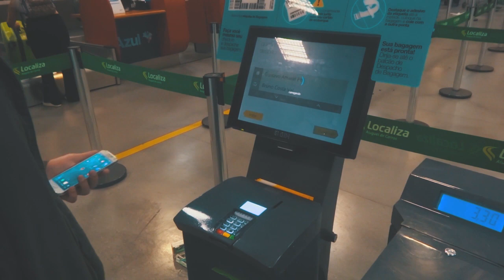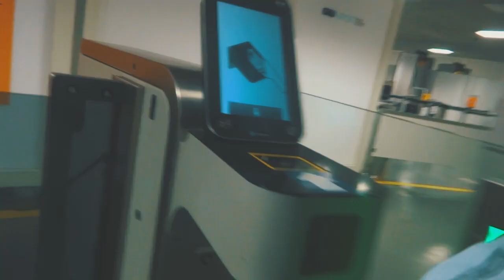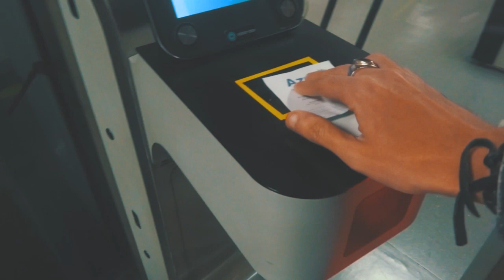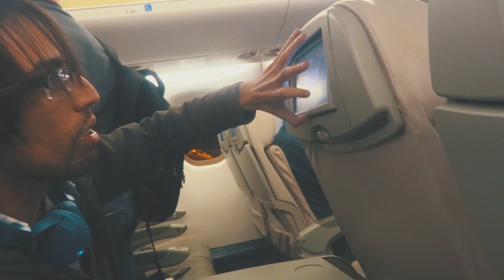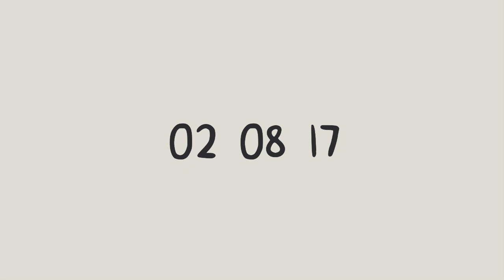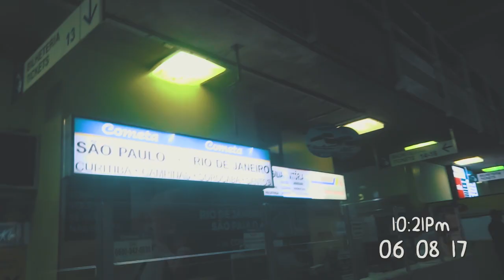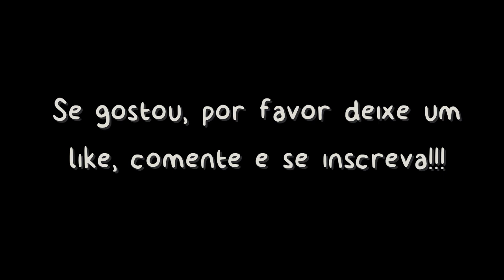Primeiras vezes e coisas inesperadas || O Show de Bruno Ep. 009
primeiramente, perdão pela ausência de vídeos. vejo que vocês gostam muito do meu conteúdo e vou me esforçar para fazer mais, eu adoro ter vocês como audiência! esse vídeo é especial para mim pois vivi dias únicos, peço para que vejam até o fim :)